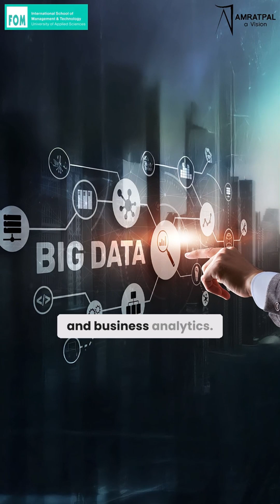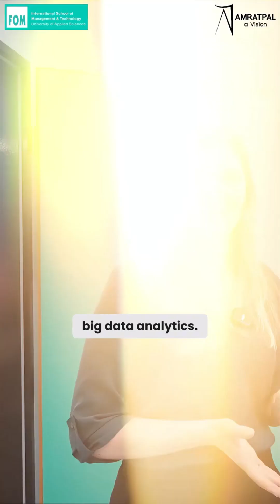Study at FOM University Germany 🇩🇪 | Blue Card, Jobs & Study in Germany Explained!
Our upcoming Masterclass-
🚀 Register Now! Don’t Miss Out!

Have questions or need assistance with your own visa application? We're here to help!

Want to study in Germany and secure your future with a German Blue Card? 🇩🇪

In this video, we take you inside FOM University Essen, one of Germany’s leading universities for Bachelor’s and Master’s programs, ensuring your Blue Card eligibility after graduation. 🎓✨

✅ Located in the heart of Essen, near the main station
✅ Programs in Computer Science, Digital Technologies, Big Data & Analytics
✅ German-accredited private university, ideal for long-term settlement and jobs in Germany

👉 If you wish to study at FOM University Germany and need expert guidance for admission and visa, contact Amratpal A Vision today.